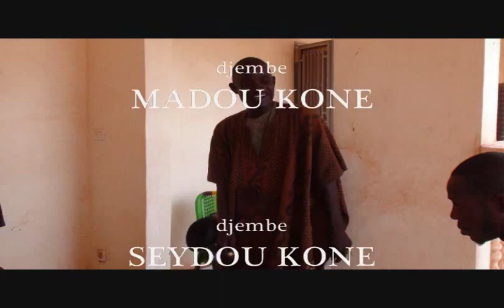MAKAN KONE & FASIA PERCUSSION "FASIA"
recorded at studio bogolan bamako mali by TDF records.